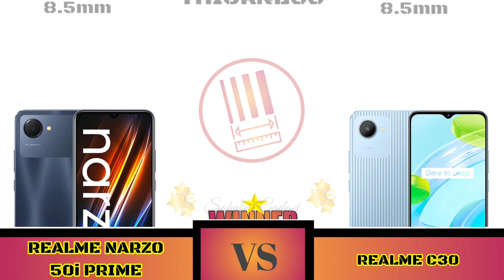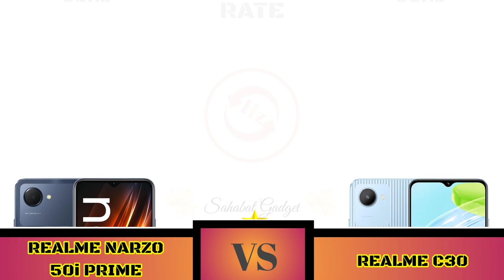Realme Narzo 50i Prime VS Realme C30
Realme Narzo 50i Prime VS Realme Narzo C30

Realme Narzo 50i Prime dan Realme C30 Sama sama  ditenagai chipset Unisoc T612 yang dipasangkan dengan RAM 3GB/4GB dan ROM 32GB/64GB.

Ponsel menjalankan tampilan Realme Go Edition berbasis Android 11.

Baterainya berkapasitas 5.000mAh dengan charger 10W. Fitur lainnya adalah dual SIM, slot microSD, port micro USB, dan jack audio 3.5mm

Harga Realme Narzo 50i Prime edisi 3GB/32GB dijual 99,99 dolar AS atau Rp 1,4 jutaan, sedangkan versi 4GB/64GB dibanderol 109,99 dolar AS atau Rp 1,6 jutaan.

Harga Realme C30 dengan Farian Ram 2/32GB Di harga Rp 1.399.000 saja..
Dan sementara ini belum ada Varian Ram dan Interkontinental tertinggi nya...

Sahabat Gadget